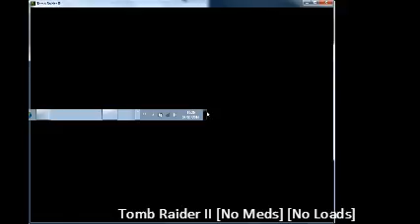Tomb Raider II No [No Loads]- Episode 1: 1er Essai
Live sur twitch sur Tomb Raider II, No Loads, 1er épisode :-)